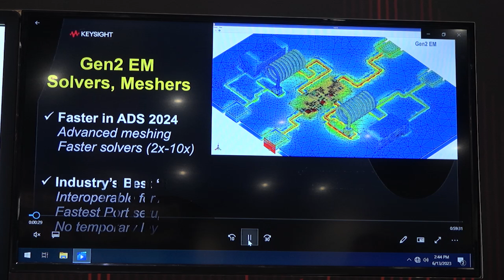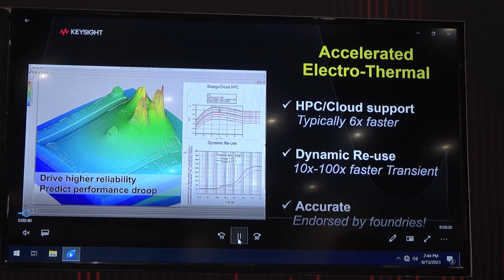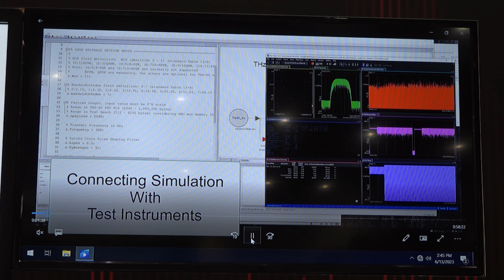New Features Coming in Keysight PathWave ADS 2024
Keysight shows some of the upcoming features of PathWave ADS 2024 at IMS 2023 in San Diego.